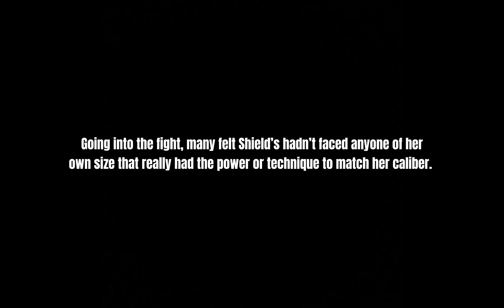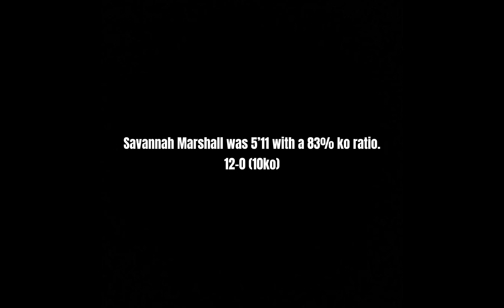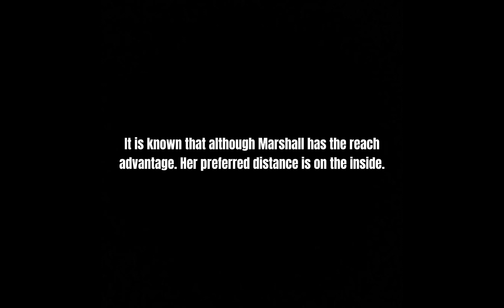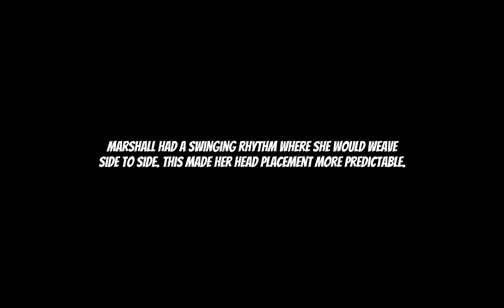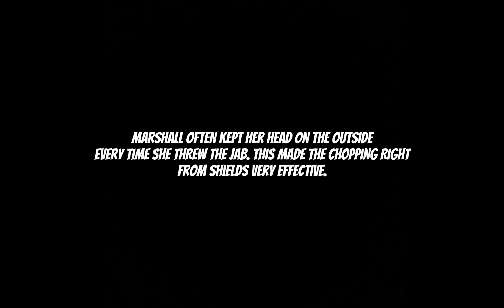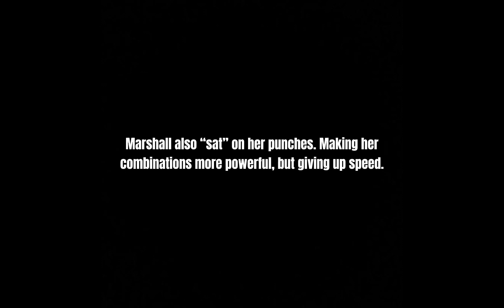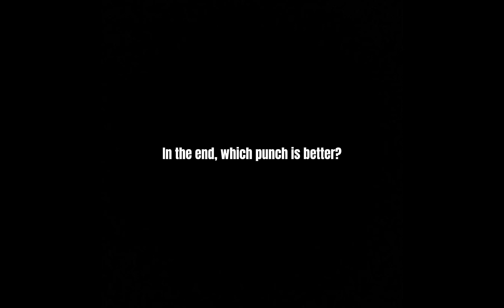Clarissa Shields vs Savannah Marshall Fight Breakdown | Undisputed Queen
This fight really put the stamp on women’s boxing!